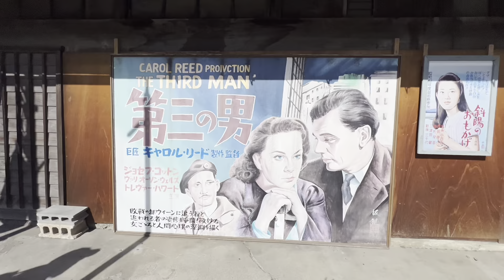The 2nd Annual “Omejuku Art Festival” 2023 Ome, Tokyo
Our city of Ome held its 2nd annual Art festival!  I even scored a GORGEOUS pair of fingerless knitted gloves from a local fiber artist and a cool cat mug!  Both are PURRfect for cold nights and hot cocoa.  The Ome Cat is the official mascot of Ome Town.  🐈🤎🐈‍⬛